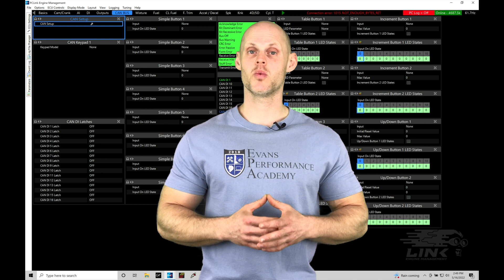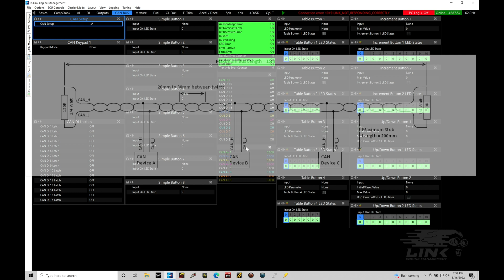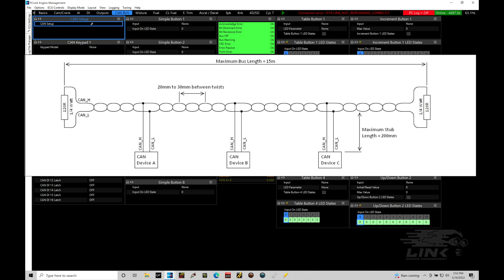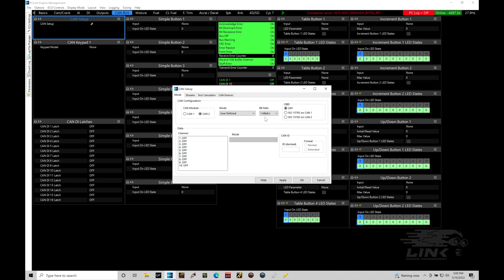Link G4x Training Part 56: AEM X-series Can Lambda | Evans Performance Academy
Link G4x Training Part 56: AEM X-series Can Lambda walks you through how to set-up / configure an AEM x-series wideband controller on the Link G4x can network.